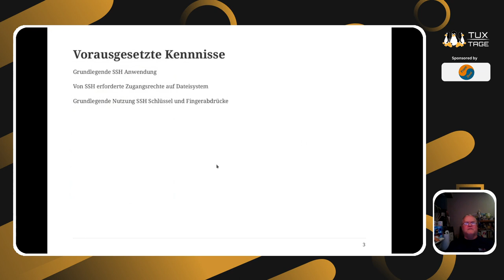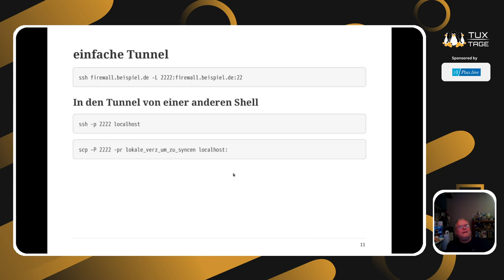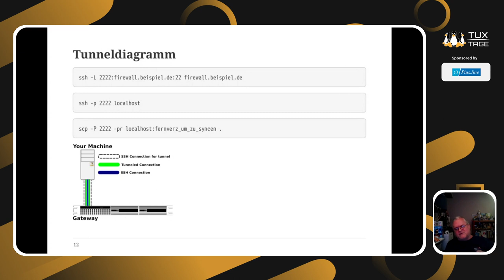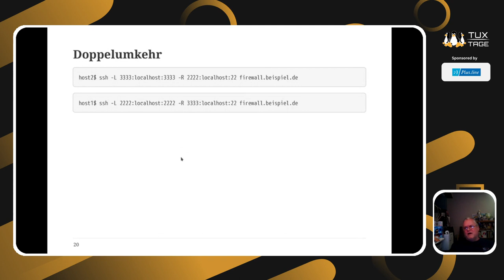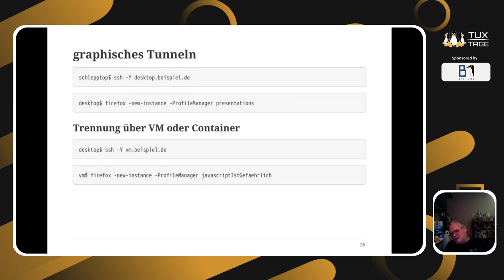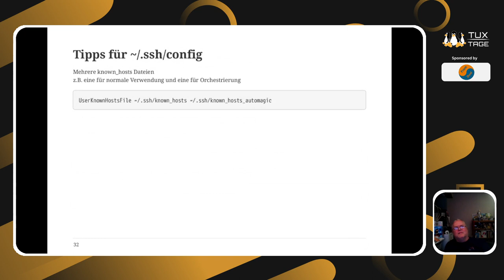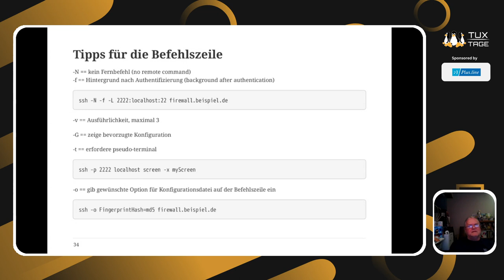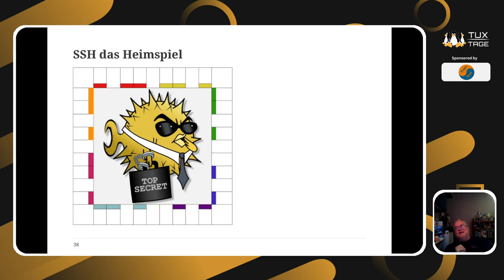SSH Tunnel und Mehr - Tux-Tage 2023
Ein Vortrag von Hans Luft.

SSH Tunnel verwendet man um zugriff auf fernen Rechnern zu bauen.
SSH legt sichere, verschlüßelte Verbindungen zwischen Rechner an, auch über feindlicher Netzwerken.

SSH kann aber auch andere TCP Protokolle wie HTTP, IMAP und SMTP verkapseln.
Dadurch kann man Netzbrücke für einmalige Verbindungen bauen.

Anwesender lernen:

* lokaletunneln
* ferntunneln
* tunneln um 3. Partieen
* dynamische SOCKS Proxy
* Firefox FoxyProxy
* X11 tunneln
* dienstspezifische tunneln
* CLI Tipps und Tricks
* SSH Heimspiel